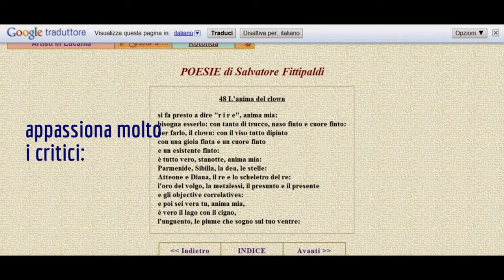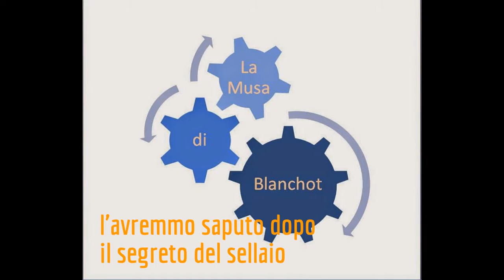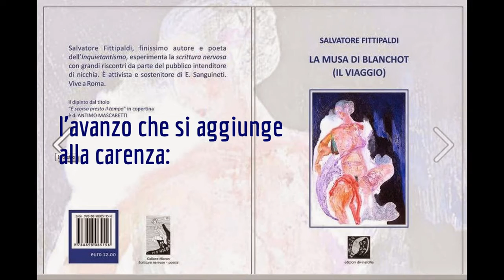Poesie brevi 3 © Fittipaldi Salvatore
© Fittipaldi Salvatore